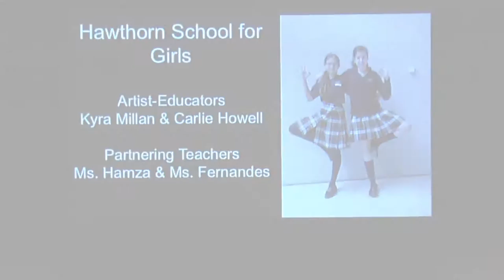Music Champion Celebration 2016 "Let Your Voice Shine" Hawthorn School for Girls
The Music Champion Celebration is an annual event that features performances by students, artist-educators, and professional musicians.  On June 8th 2016, Hawthorn School for Girls students shared a multi-media performance piece they created with mentorship from their Artist-Educators Carlie Howell and Kyra Milan.

To see more of the creative work done by these students and others as part of the Music Champion Program 2016, please visit our online gallery